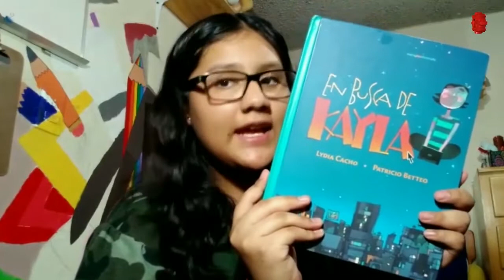La Buena Práctica de la Lectura/ Alumna/CE2122/20220303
La Buena Práctica de la Lectura.  Invitada: Alumna de Escuelas Secundarias Técnicas. Fecha de emisión: 03 de marzo 2022. Este y otros programas los puedes ver Producciones con fines educativos a cargo del Lic. Ernesto Gutiérrez Garcés - Director General de Educación Secundaria Técnica en la CDMX.